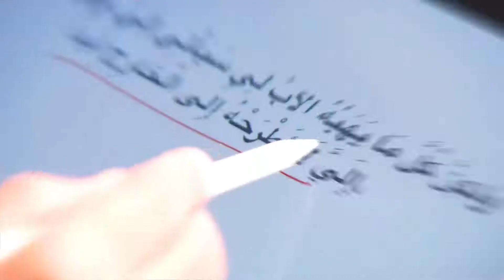The Qur'an has been EXPOSED! - Sifting through the Qur'an with Dr. Jay - Ep. 11 (CIRA International)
CIRA International states -
Within the Qur'an, there are several mysterious letters that no one has ever been able to give clarity to, not even Muhammad. In today’s episode, Dr. Jay, with Al Fadi, explains how the answers lie within the original Aramaic language. Arabic can make no sense of them, but the original Aramaic makes plain that these letters actually reveal correlations between the text and the Psalms of the Bible. Watch as these mysterious letters become yet another testament to the Qur'an’s true origins.